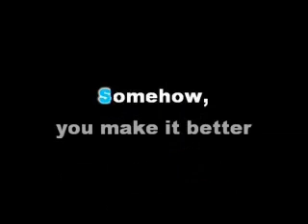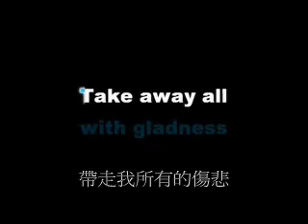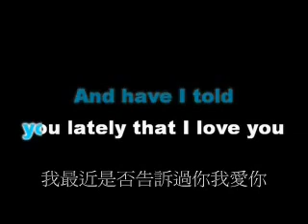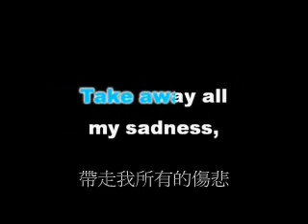Rod Stewart-Have I told you lately( by olido2266)